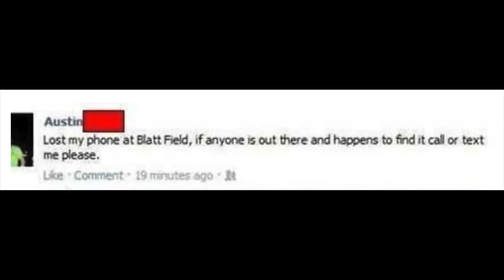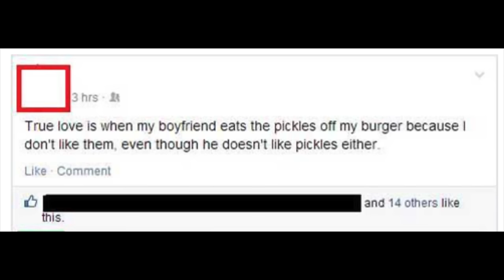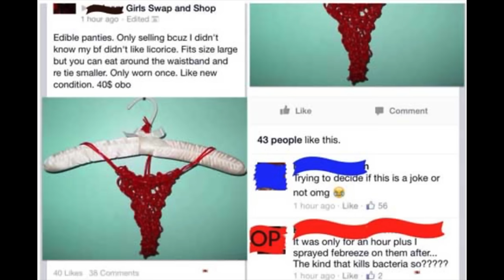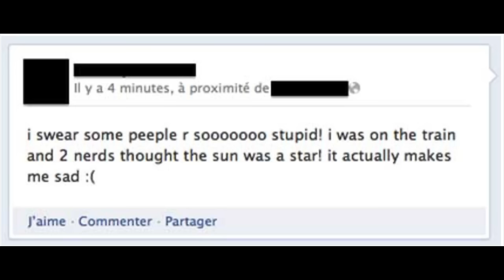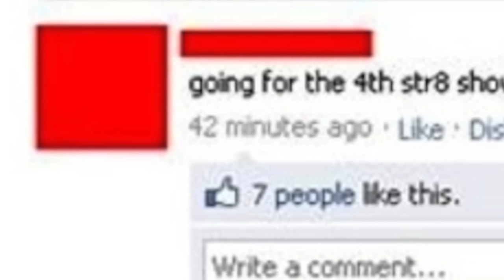The Dumbest People On The Internet!! -Mike Fox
How the f*ck do people like this even manage to stay alive when they are this stupid?!...

If you guys enjoyed this video remember to drop it a huge thumbs up and comment your opinions bellow!